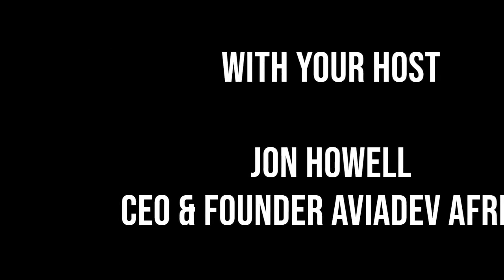748 Air Services Ltd Global launch customer of the De Havilland Simplified Package Freighter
In this episode, we travel to Nairobi, where I speak to Moses Mwangi, CEO of 748 Air Services Limited. Moses has over 25 years of experience in the African aviation industry.

748 has a diversified business model and this has allowed them to thrive despite the global pandemic and even launch new domestic services to Kisumu and Mombasa in May 2021.

748 were the global launch customer for De Havilland’s Simplified Package Freighter (SPF) solution on their Dash 8's allowing them to shift from operating a passenger to freighter aircraft in just 1 hour. We discuss how they have worked with the OEM to adapt quickly to changing market conditions.

We also look to the future and talk domestic and regional expansion plans.